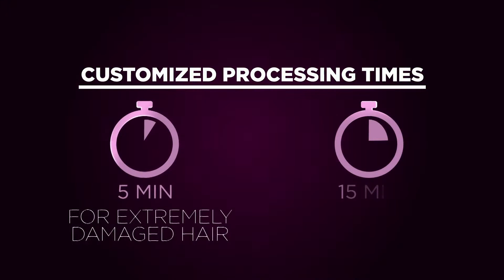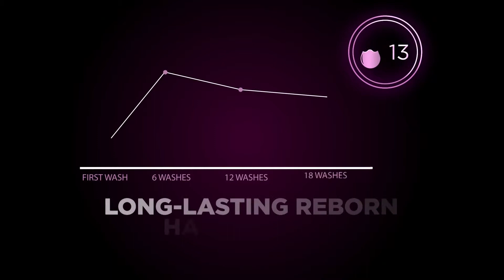Schwarzkopf BC Fibre Force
Schwarzkopf BC Fibre Force para cabelo extremamente danificado e com excesso de serviços técnicos